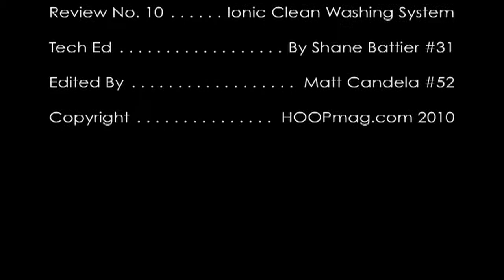HOOP: Shane Battier, Ionic Clean Washing System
HOOP TechEd: Shane Battier review, Ionic Clean Washing System